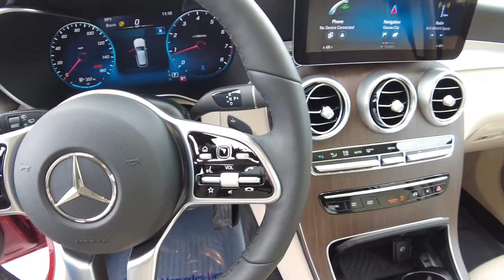2021 Mercedes Benz GLC 300 4MATIC (VIN: 893349)(STK: KC8070)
Mercedes-Benz of Kansas City proudly presents this 2021 Mercedes Benz GLC 300 4MATIC

Mercedes-Benz of Kansas City is your number one supplier of top-notch Mercedes-Benz and luxury pre-owned vehicles in Kansas City MO, the Midwest and beyond. We are located right on the border of Kansas and Missouri, minutes from anywhere.

We pride ourselves on delivering the finest customer service at competitive prices every day. Don't miss this GREAT vehicle.